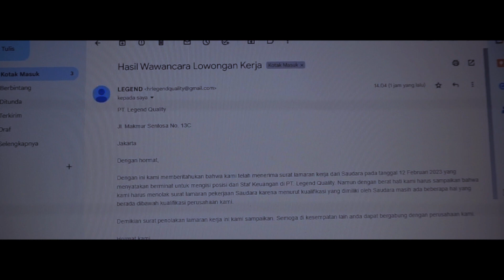TUMAN - Official Trailer | SOSKOMAS UBM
Coming to Youtube on April 17, 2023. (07:30 GMT+7)

"Hidup itu sederhana, kita yang membuatnya sulit".

Kelompok 4:
Ellen Cahya Amanda - 14220056
Vanny Fransisca Engelia - 14220103
Elisabet Novauli - 14220104
Fransisca Setia - 14220268
Credits:
- Dramatic Trailer (Production Music) - Fruity Audio